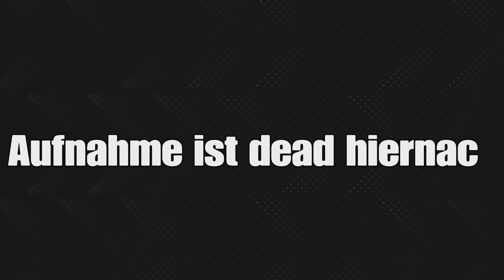ICH habe ALLE ihre ULTIMATES GEGESSEN in Overwatch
Kurz vor Overwatch 2 spiele ich nochmal Ranked auf meinem MAoin und hole einen guten Ess-Rekord! Jede Ult geschluckt
Gespielt wird auf der PS5 und ich bringe dreimal die Woche Tipps/Tricks, witzige Videos oder auch kleine Zusammenschnitte auf diesem Kanal! Mich würde es sehr freuen, wenn ihr diesen Kanal einen Like geben könntet! Ich stecke sehr viel Arbeit in die Videos und versuche sie in meinen Alltag einzubauen! Wir sind doch alle nur Gamer, die das beste für den anderen wollen oder? AUßER FÜR CAMPER!

👾INSPIRATIONEN!👾
UCKUnB5P0cdfnufPCKkGecqQ

👾Gespielt wird auf der PS5👾

👾Meine Ausrüstung👾
Headset: HyperX HX-HSCA-RD Cloud Alpha - Gaming Kopfhörer mit In-Line Audio Control
Thumbmail: GIMP
Mirkofon: Blue Microphones Yeti USB-Mikrofon
Schnitt: SHAREFactory